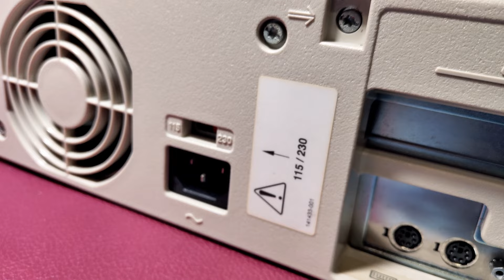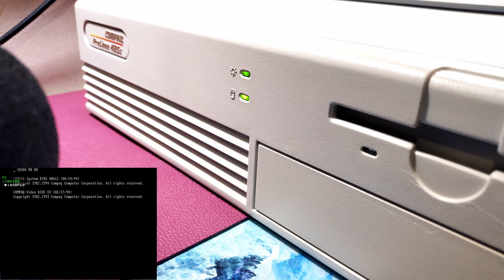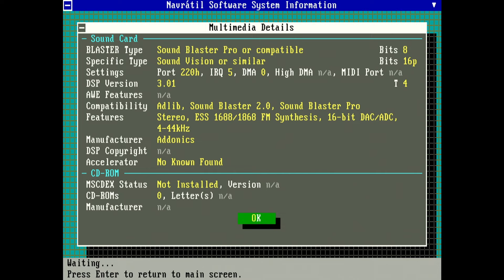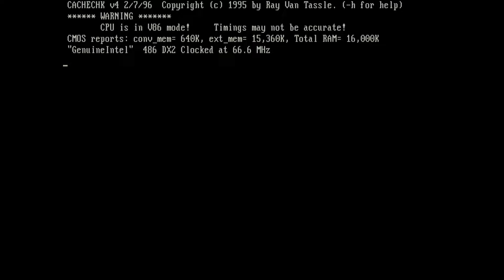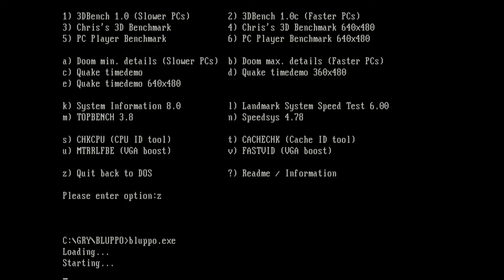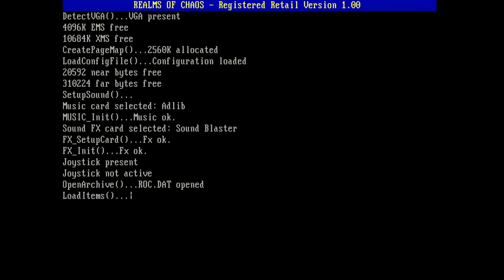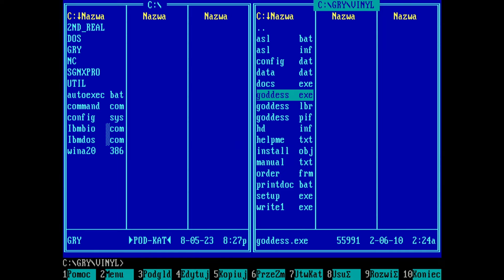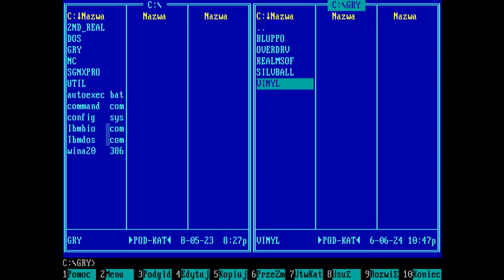[MS-DOS] Odpalam Gry DOS-owe Na Compaq Prolinea 4/25s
Specyfikacja komputera:
- i486DX2 66Mhz
- 16MB ram
- fdd 1.44MB
- HDD120MB + CF 512MB
- Sound Galaxy NX PRO ISA
- TSENG ET4000

Lista gier:
- BLUPPO
- OVERDRIVE
- SILVERBALL
- Realms of Chaos
- Vinyl Goddess From Mars